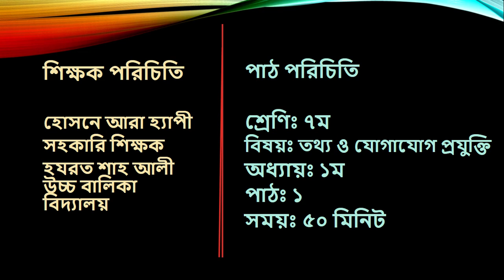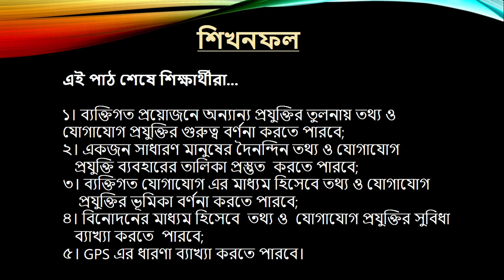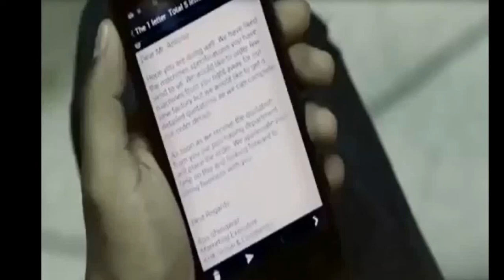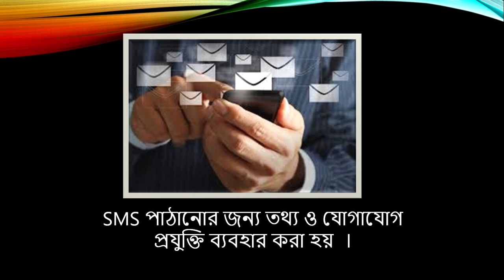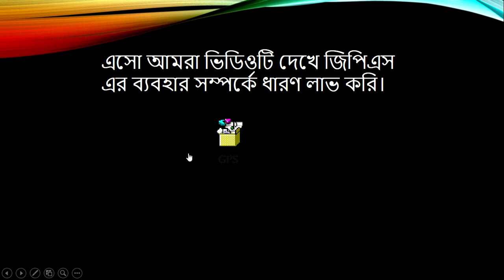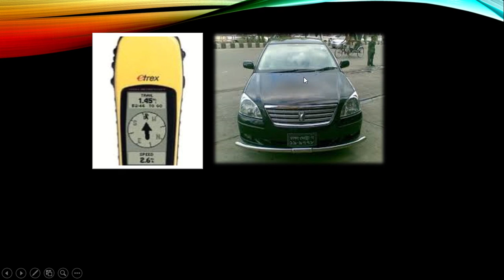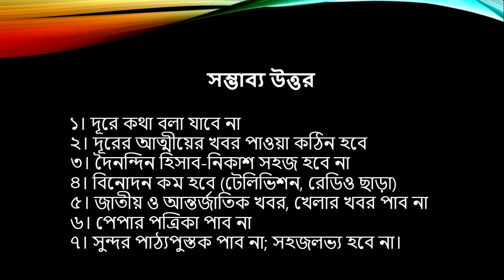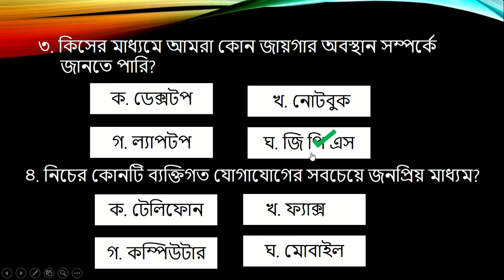Ict Class 7 // ব্যক্তি জীবনে তথ্য ও যোগাযোগ প্রযুক্তি // Mathfenzy // Hosne Ara Happy